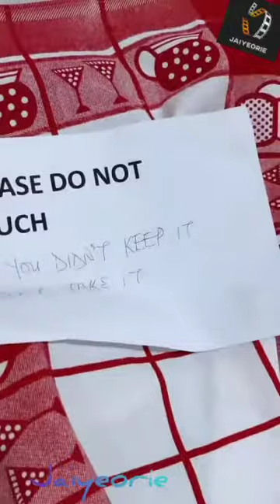Toke Makinwa - Flights Ngeeshow Buzz with Kie Kie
source - Toke Makinwa ig